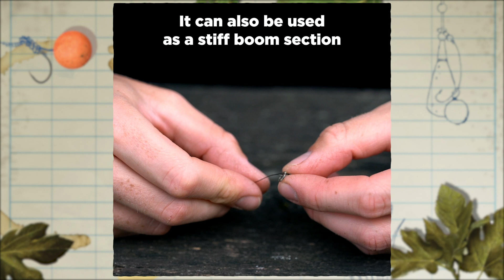CARPologyTV | How to get the best from Fox's Camotex Stiff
Watch the video to see how to get the best from Fox's Camotex Stiff.

CARPology is the world’s largest carp fishing media group. It’s the biggest-selling magazine in the UK and has an annual online audience of over 50 million.

Each month we bring you the most stimulating and compelling content from the biggest and most influential anglers within carp fishing.